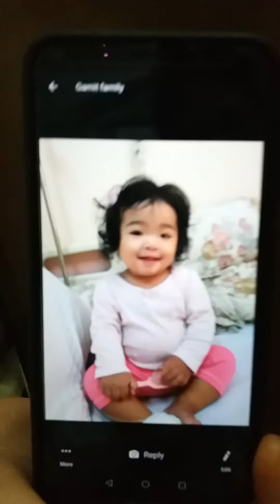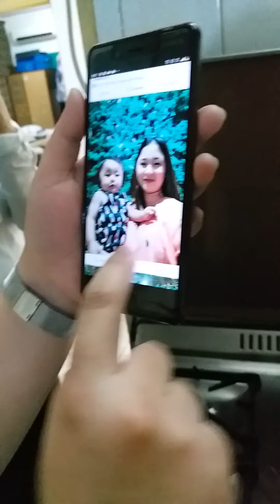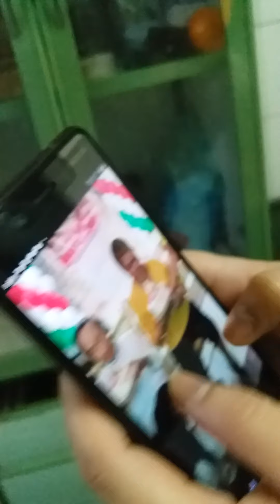Ang Sinangag Special by K. Roland